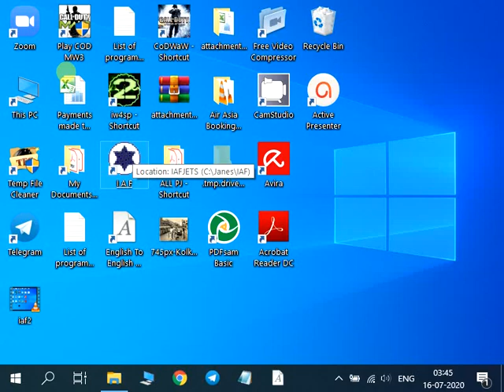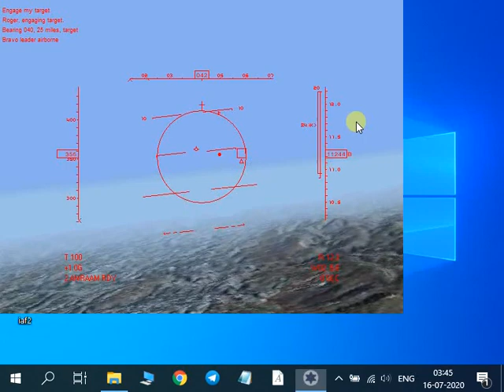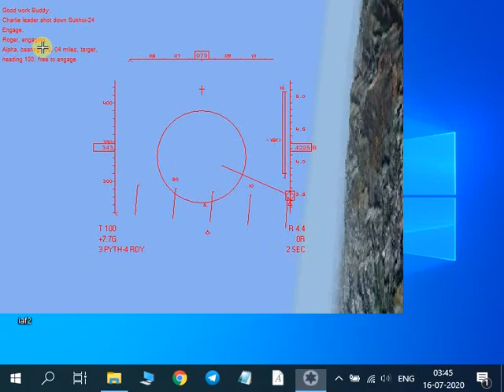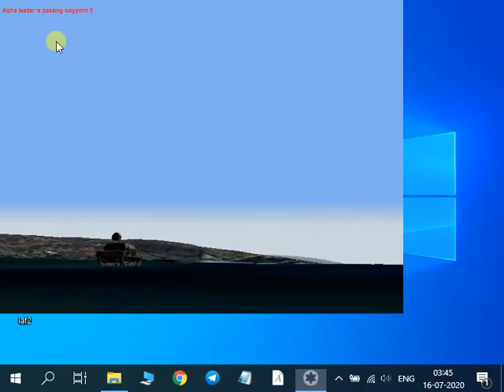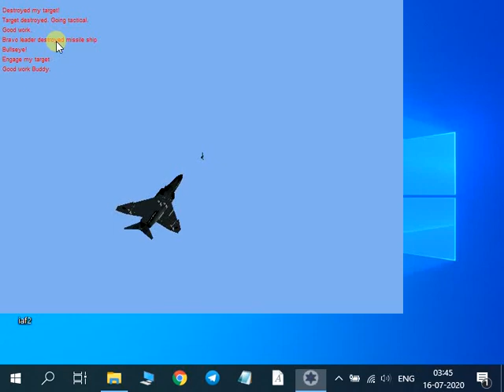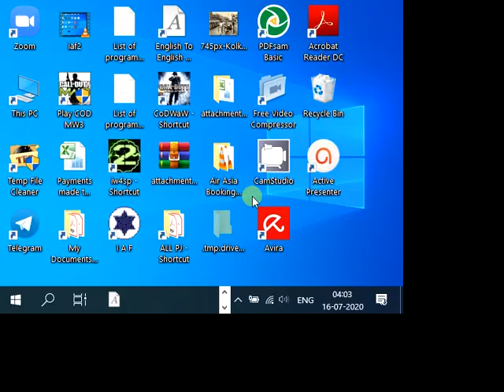Best Air Force Combat Simulation Game - Lebanese Mission of Jane's IAF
This is one of the missions under future campaigns of Jane's Israeli Air Force. There are three future campaigns - Syrian, Iraqi and Lebanese Front and this one is from the Lebanese Front. All future missions are imagination based and have not taken place in reality. However the missions have been created way back when the game was developed in the late 1990s and at that time the game developers might have taken into account of all the threat factors present to IAF, IDF and Israel. This mission name is 'Wind, Water and Fire' and the aim is to sink some enemy naval vessels (ships) that has come close to the Israeli Border. The ships have been docked at the Syrian port of Tyre and the ships are OSA Fast attack ships and they seem to be an immediate threat to the peace and security of Israel.

When the mission is selected the Mission Briefing panel comes up in which the mission commander has mentioned the details of the mission for each of the attack units of Alpha, Bravo and Charlie. These are call signs of the three different kinds of attack units. Each of the attack units comprises of one Leader and his wingman. Unit Alpha comprises of two F-16s, Unit Bravo comprises of two F4-2000 and Unit Charlie comprises of two F-15s. The aim of Alpha and Bravo units is to destroy the ships and ground targets while Charlie's mission is to protect and escort the bomber units of Alpha and Bravo (kind of CAP or BARCAP).

The game offers custom arming of all unit aircrafts in all the missions and one can chose a range of weapons and munitions for the missions. These include the short range, Infra Red (heat seeking) Air to Air Missiles like the Python 3, Python 4, the Aim 9L/M missiles. My favourite SR-Missile is the Python4 - extremely agile and just like a python; enemy aircrafts have very minimal chances against this missile. The long range BVR and radar guided air to air missiles include the AMRAAM and AIM 7M.7F. Personally I prefer the AMRAAM over the AIM Variants as the latter seems to miss the targets most of the time. However the range of the AMRAAM is not more than 40 miles in action and the kill range is not more than  20 or 30 miles at max. For the AMRAAM or AIM 7F/7M, greater kill can be accomplished if the missile is guided from the source aircraft till the terminal phase.

While modern days AMRAAM can be truly active or semi-active, the AMRAAMs and AIMs in this game are all semi-active and behave like passive ones as the target aircraft needs to be illuminated till the very end phase of the missile flight path. This is why I prefer the short range, IR, heat seeking Python 4s as they offer sure shot kills. In this mission, the planes can carry not only A2A missiles but also ground attack bombs and guided missiles like the AGM 88 (HARM) and the AGM 65 (Maverick) missiles. There are a number of unguided bombs too that can be taken for this mission. One of the best one is the MK 83. Other good bombs include the heavier MK 84 or the lightest MK 82 and also a range of cluster bombs like the CBU87 and 97.

Once you have armed the units with all the possible weapons, the waypoints for each of the 3 units of Alpha, Bravo and Charlie can be set as per the user's discretion. Normally the waypoints are already preset before the mission but they can be changed before the mission and I change the waypoints deliberately so that there is minimal loss of planes and the pilots during the attacks. Planning the waypoints beforehand ensures that most, if not all the planes and the pilots survive the mission. However the actual action starts from 4:45 onwards. So if you want to see the action straightaway then jump to 4:45 as it is there from where the actual action starts.

By the way this game is the best combat simulation game in the world (according to me). Although this game dates back to the late 1990s, it is still powerful as well as thrilling to give anyone a feeling of out of world sensation

If you are interested in downloading and installing the game, do let me know, I will be more than happy to help. Good Luck and happy viewing